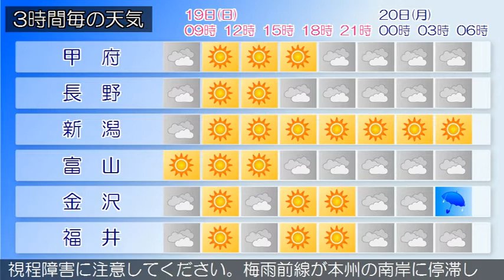2020/07/19 甲信北陸地方の天気予報 朝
新潟県では、下越、中越、上越では、１９日昼前まで濃霧によ
る視程障害に注意してください。梅雨前線が本州の南岸に停滞
しています。県内は、おおむね曇りとなっています。１９日は
、日本海に高気圧が張り出しますが、気圧の谷や湿った空気の
影響を受ける見込みです。このため、曇りのち晴れ又は晴れ時
々曇りとなるでしょう。新潟県では、高温が予想されるため、
熱中症など健康管理に注意してください。２０日は、気圧の谷
や湿った空気の影響を受ける見込みです。このため、晴れのち
曇り又は曇り時々雨で、中越と上越では、雷雨となる所がある
でしょう。
富山県は、気圧の谷や湿った空気の影響を受ける見込みです。
このため、曇りで、朝から夕方は雨となり、昼過ぎから夕方は
雷を伴う所があるでしょう。下越、中越、上越では、１９日昼
前まで濃霧による視程障害に注意してください。梅雨前線が本
州の南岸に停滞しています。県内は、おおむね曇りとなってい
ます。１９日は、日本海に高気圧が張り出しますが、気圧の谷
や湿った空気の影響を受ける見込みです。このため、曇りのち
晴れ又は晴れ時々曇りとなるでしょう。新潟県では、高温が予
想されるため、熱中症など健康管理に注意してください。２０
日は、気圧の谷や湿った空気の影響を受ける見込みです。この
ため、晴れのち曇り又は曇り時々雨で、中越と上越では、雷雨
となる所があるでしょう。
石川県は、気圧の谷や湿った空気の影響を受ける見込みです。
このため加賀は、雨で夕方から曇りとなり、昼過ぎから夕方に
かけて雷を伴う所があるでしょう。能登は、雨で昼過ぎから曇
りとなるでしょう。下越、中越、上越では、１９日昼前まで濃
霧による視程障害に注意してください。梅雨前線が本州の南岸
に停滞しています。県内は、おおむね曇りとなっています。１
９日は、日本海に高気圧が張り出しますが、気圧の谷や湿った
空気の影響を受ける見込みです。このため、曇りのち晴れ又は
晴れ時々曇りとなるでしょう。新潟県では、高温が予想される
ため、熱中症など健康管理に注意してください。２０日は、気
圧の谷や湿った空気の影響を受ける見込みです。このため、晴
れのち曇り又は曇り時々雨で、中越と上越では、雷雨となる所
があるでしょう。
福井県は、気圧の谷や湿った空気の影響を受ける見込みです。
このため、曇りで、夜のはじめ頃まで雨や雷雨となる所がある
でしょう。下越、中越、上越では、１９日昼前まで濃霧による
視程障害に注意してください。梅雨前線が本州の南岸に停滞し
ています。県内は、おおむね曇りとなっています。１９日は、
日本海に高気圧が張り出しますが、気圧の谷や湿った空気の影
響を受ける見込みです。このため、曇りのち晴れ又は晴れ時々
曇りとなるでしょう。新潟県では、高温が予想されるため、熱
中症など健康管理に注意してください。２０日は、気圧の谷や
湿った空気の影響を受ける見込みです。このため、晴れのち曇
り又は曇り時々雨で、中越と上越では、雷雨となる所があるで
しょう。